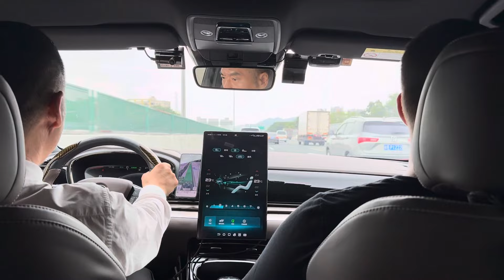O TRANSPORTE DA CHINA FUNCIONA MESMO? | ESSA FOI MINHA EXPERIÊNCIA! | CANTON FAIR 2023(OUTUBRO)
Qual a melhor opção de transporte para se locomover na China?

Morei por mais de 12 anos na China e vou compartilhar com vocês a minha maneira de se locomover no país asiático durante a Canton Fair.

Nesse vídeo eu te mostro qual a melhor opção, quanto Custa, como encontrar um motorista e como se comunicar com um chinês não sabendo falar mandarim.

Ficou interessado? Então fica aqui no vídeo!

00:00: - Introdução
00:40: - Descubra qual a melhor opção
02:45 - Se comunique sem saber mandarim
03:40 - Outras opções!
04:45 - Se inscreva para mais conteúdos!